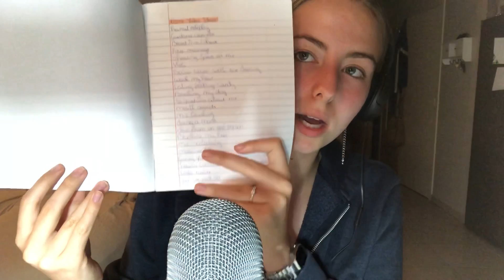ASMR| Shaving cream on mic + crinkles 😴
Asmr can help people with anxiety,Depression or can help you when you have troubles sleeping.  I hope you’ll enjoy my video’s

Custom video’s (Euros)
5min: €15
10min: €30
15min: €50
30min: €80
1hour: €120

Heyy, I want to start doing custom video’s for you guys I hope y’all will enjoy it :) You can Email me with the requests you can tell me if you want it publicly uploaded or private. All custom video’s must be appropriate and Non sexual.